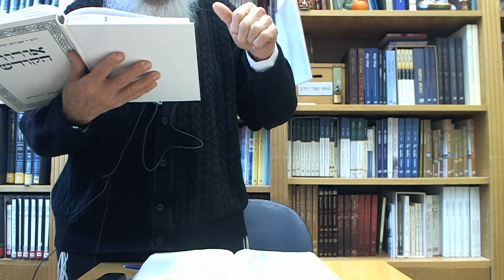אורות הקודש ב | עמ' שיב-שיג - הרב אבינר